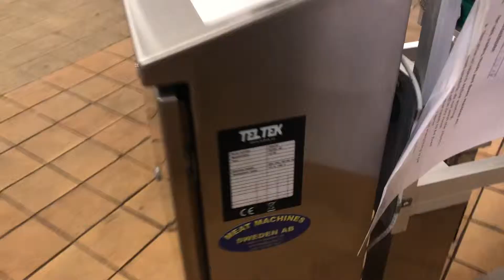TelTek ls 100 line dispenser for sale from Meat Machines Sweden AB